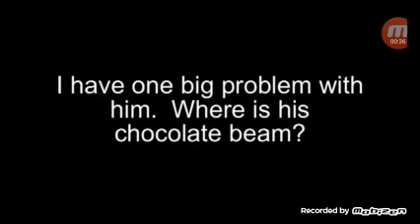BT3 - Buu Moveset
Que les attaques De Buu Fat Evil  Super Gotenks Gohan Enfants